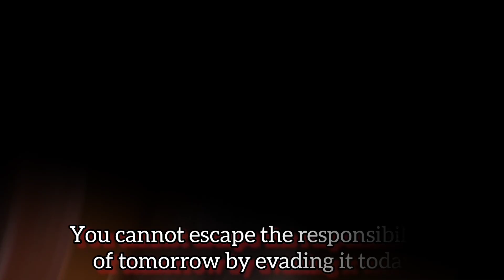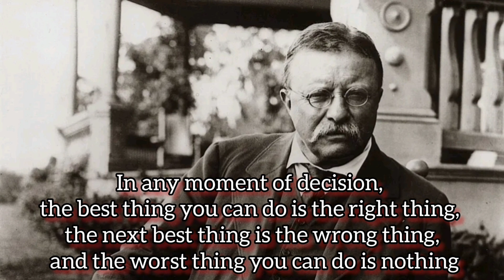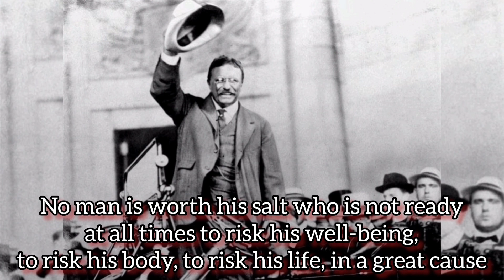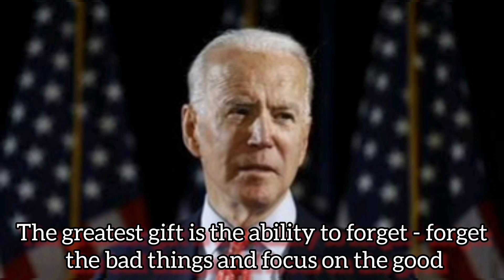Wise Quotes From America's President